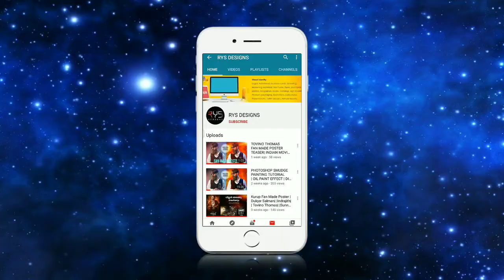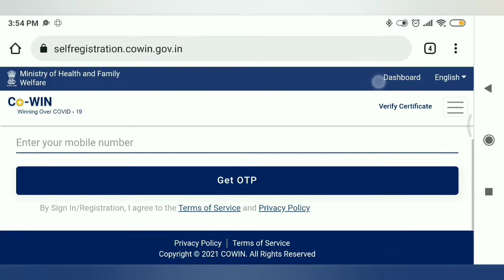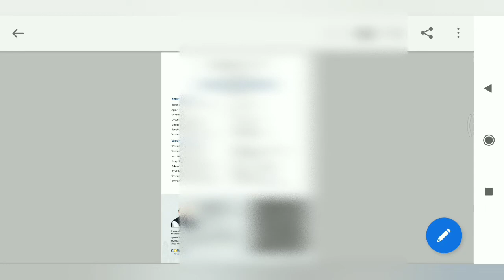HOW TO DOWNLOAD COVID -19 CERTIFICATE | എങ്ങിനെ കോവിഡ് സര്‍ട്ടിഫിക്കറ്റ് ഡൗണ്‍ലോഡ് ചെയ്യാം.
Title :  HOW TO DOWNLOAD COVID -19 CERTIFICATE | എങ്ങിനെ കോവിഡ് സര്‍ട്ടിഫിക്കറ്റ് ഡൗണ്‍ലോഡ് ചെയ്യാം.